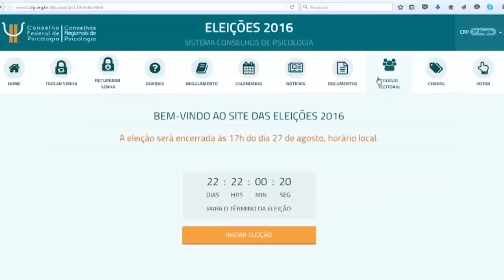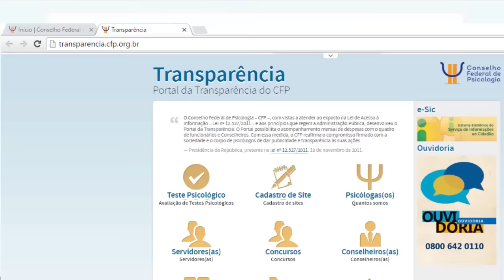Eleições na Psicologia - Votar online é seguro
Vídeo explica mecanismos de verificabilidade e cibersegurança da ferramenta para votação online do Sistema Conselhos.

Os votos são assinados digitalmente, e todas as ações executadas na plataforma são registradas, mantendo sempre o sigilo, a unicidade e a inviolabilidade do voto. Há mecanismos para detectar e repudiar ataque de hackers.